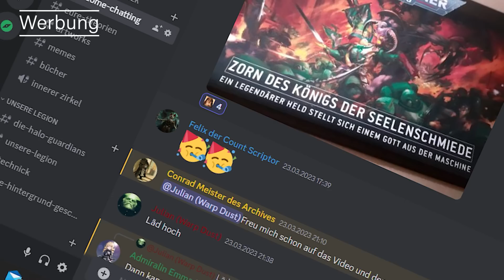White Scars I: Für den Khan und die Freiheit!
White Scars, Mongolen im Weltall, das ist alles, oder?
Nein, die Söhne des Kagan sind eine zutiefst komplexe Legion mit einer der interessantesten Geschichten in der gesamten Welt von Warhammer 40k. Entdeckt sie mit uns, reitet mit uns von Chogoris und Terra aus zwischen die Sterne! Für den Imperator! Für den Kahgan! Für die Freiheit!

Euch gefällt, was wir machen? Dann unterstützt uns doch auf Steady!

Hydra Dominatus